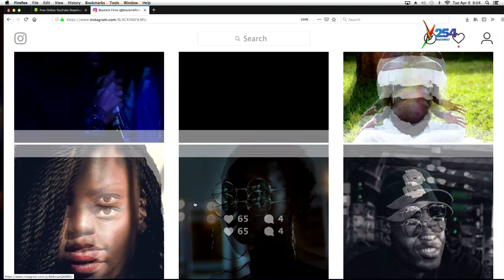Amazing & Entertaining Film productions By Sunday_Lyon & Ngombo Wambui